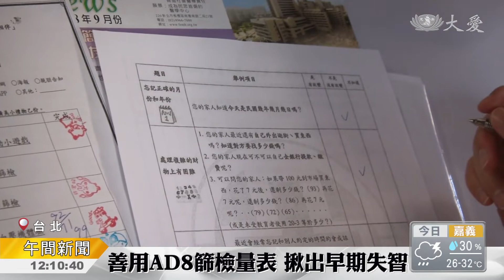AD8量表揪出早期失智症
每年的九月是國際失智症月，家中長輩如果常有健忘或是表達困難的問題，民眾可以透過AD8及早期失智量表檢測，八項題目當中，只要符合兩項，就建議要尋求醫師諮詢。